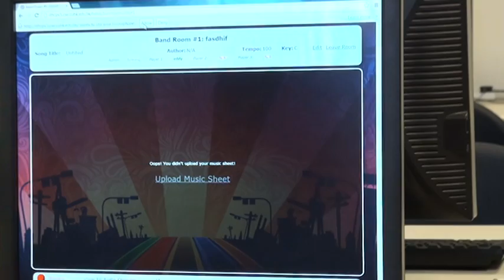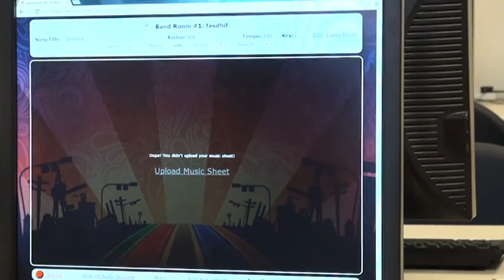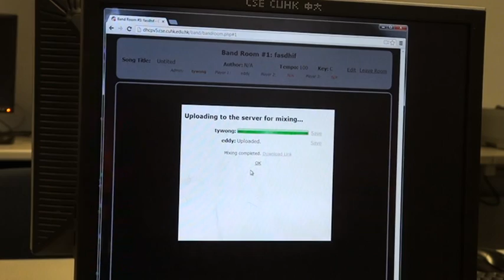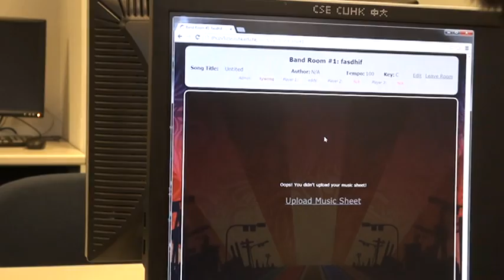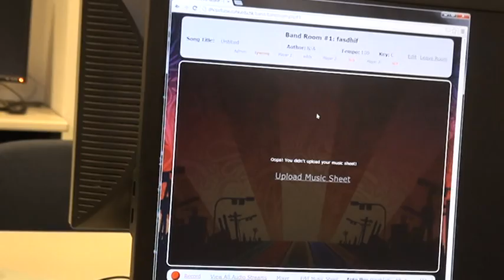2013 Spring Project: Online Band Studio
A superb project implementing a virtual band studio. The implementation integrates several trendy technologies including WebRTC and Web Audio API. Turn on your speaker and enjoy the show.

By the way, the team is composed of 4 CS students of CUHK.